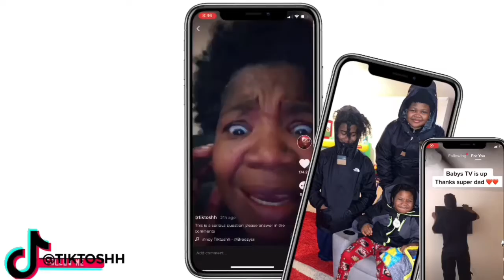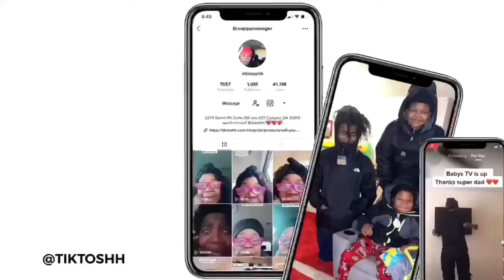Vlog Today with my disrespectful daughter